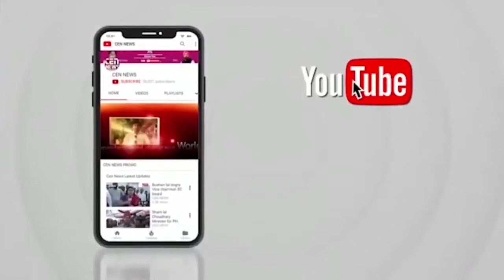राउत का तंज, बोले-निवेश से मतलब नहीं BMC चुनाव के लिए मोदी के स्वागत में जुटी शिंदे सरकार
PM के मुंबई दौरे पर राउत का तंज, बोले-निवेश से मतलब नहीं BMC चुनाव के लिए मोदी के स्वागत में जुटी शिंदे सरकार